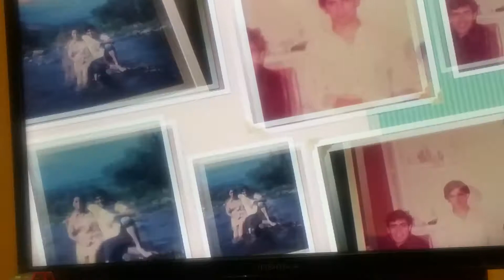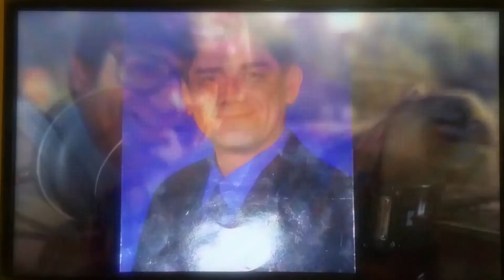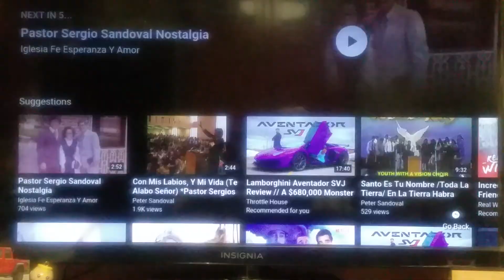February 13, 2020